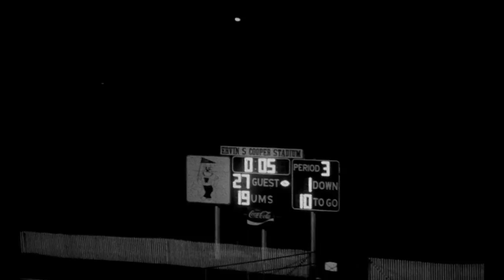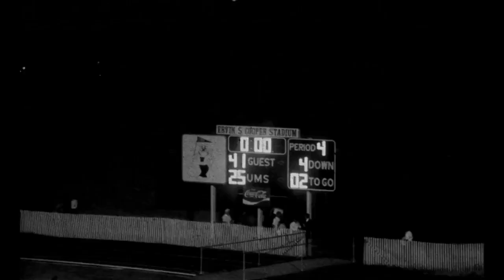1983 - 04 T. R. Miller vs UMS Wright (2nd Half)